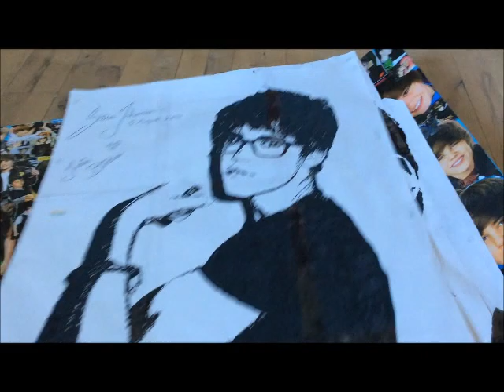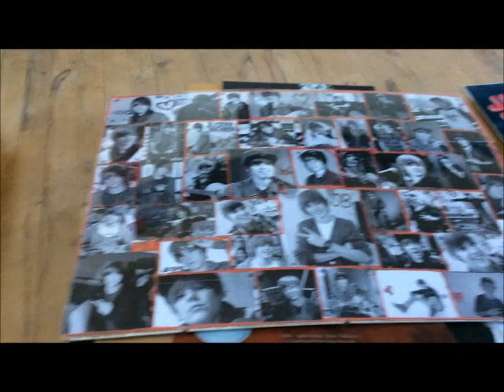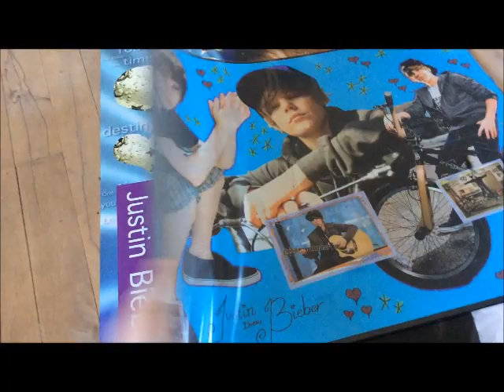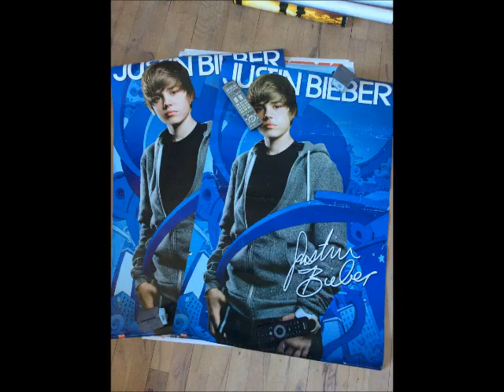My Justin Bieber Merchandise Collection PART 7 ! ♥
just wanna say a huge thank u for watching my videoes and my JB collection videoes.
U ARE GREAT ¨:)